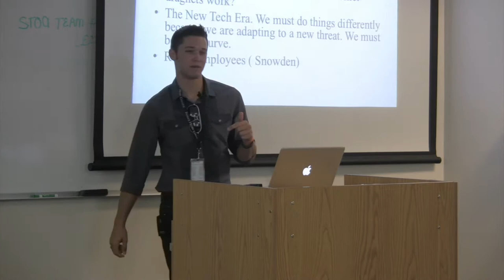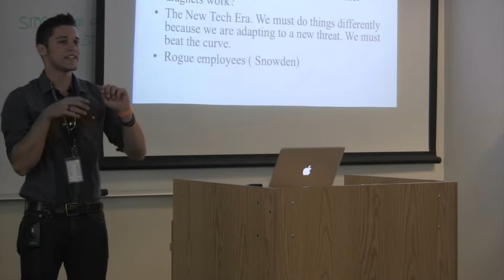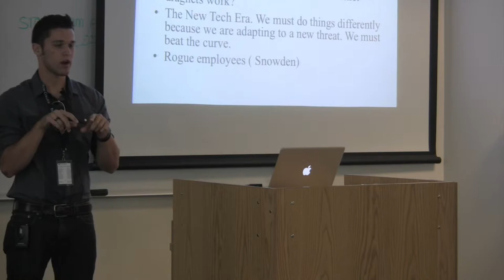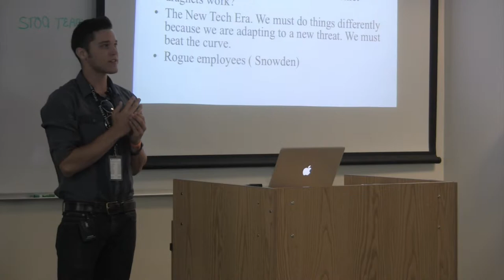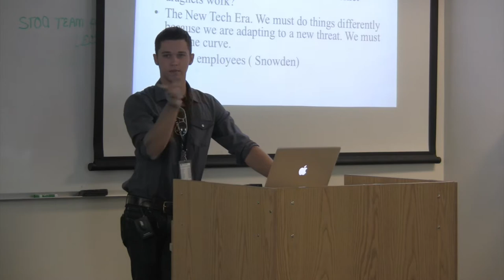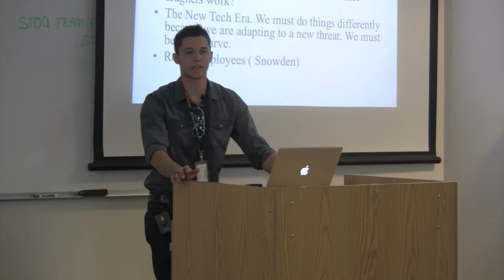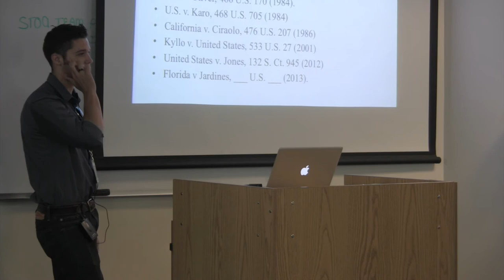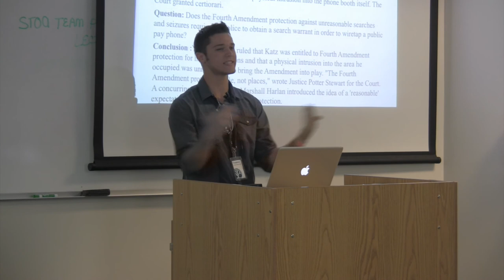4th Amendment Law: Part 3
Thaddeus Tague continues his lecture on law surrounding the fourth amendment. Specific to the 2014 STOA TP resolution. Presented at Ethos PHC 2014. Enjoy in 1080p for best experience!